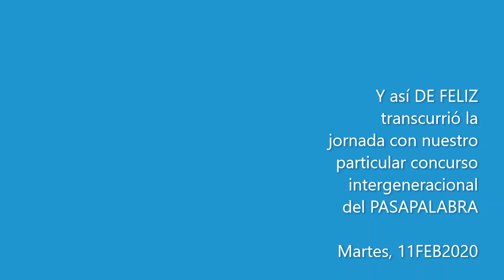Programas intergeneracionales VIVENCIAS en Residencia de Felechosa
PROGRAMA VIVENCIAS INTERGENERACIONALES
11 febrero, 2020  10:30 am - 12:30 pm
Residencia Spa de Felechosa

Se llevara a cabo una actividad lúdico - cognitiva de manera conjunta entre nuestros residentes y los alumnos de 5º y 6º de primaria del Colegio Público de Felechosa, en el salón de actos.  El juego de Pasapalabra en el que hay un rosco con todas las letras del abecedario, que consiste en adivinar preguntas cuyas respuestas empiezan o contienen cada una de las letras del abecedario... un resumen de esta divertida actividad de un proyecto socioeducativo tan grande como el corazón de todos sus participantes.